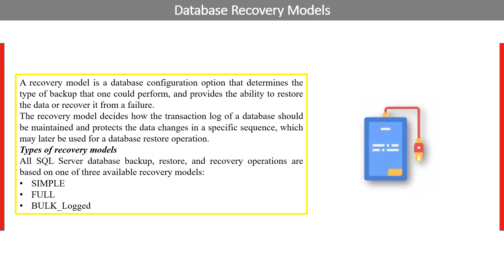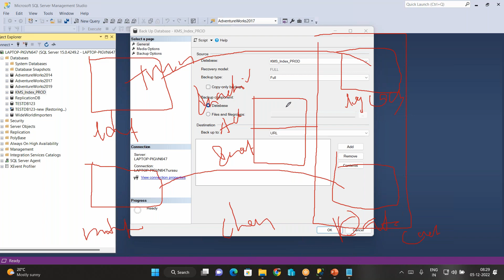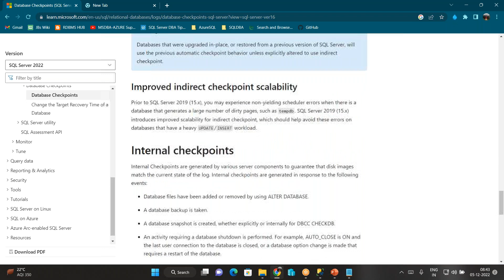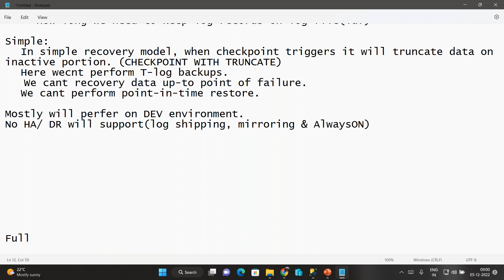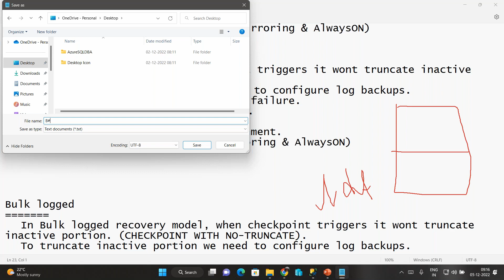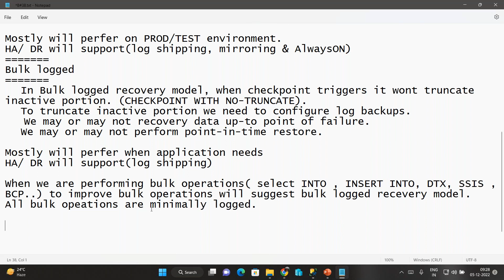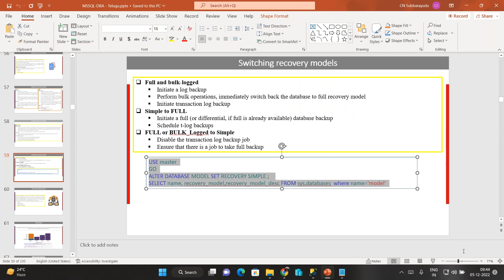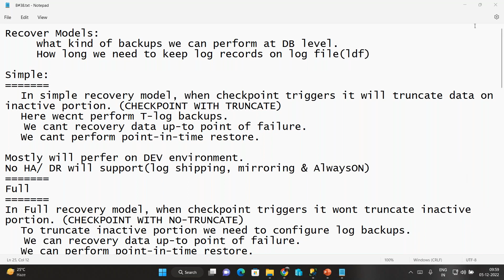DAY-11: Understanding SQL Server Recovery Models and Types